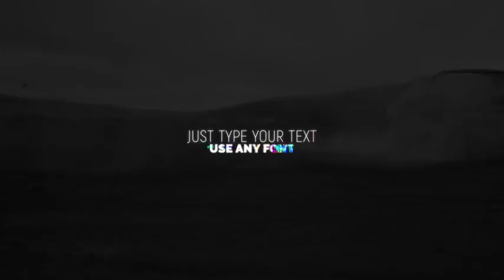Glitch Text Creator | After Effects Template | Titles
Special Thank You to eduard_ov!